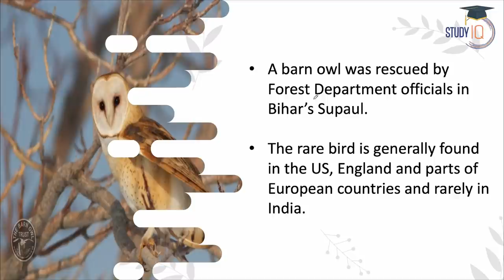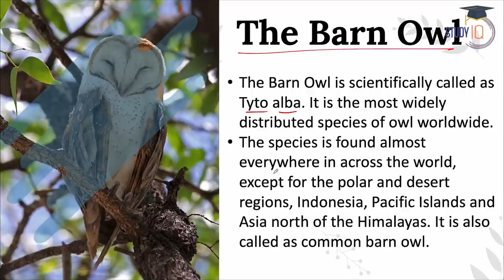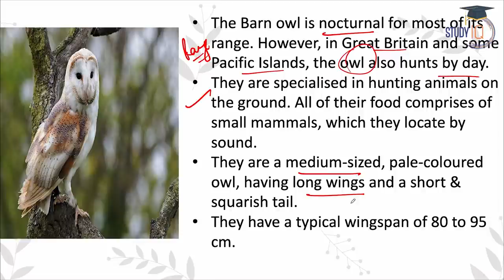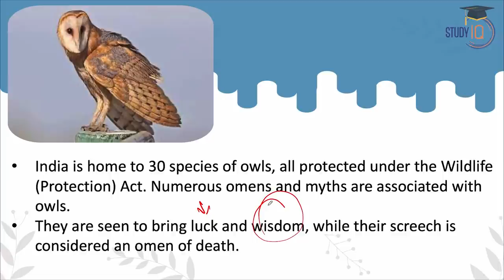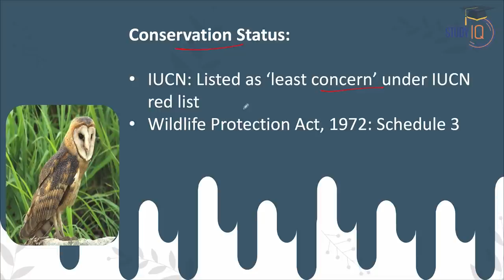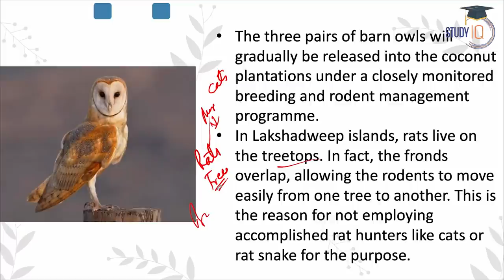American Barn Owl, Rarely Found in India, Spotted in Bihar’s Supaul | Environment | BPSC UPSC